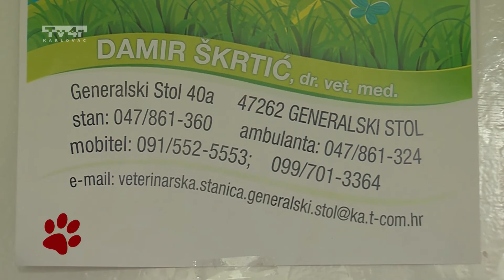Životinjska farma 02 16042016 Vitaminizacija goveda, Sir škripavac, Cijepljenje mačaka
Vitaminizacija goveda prije teljenja
Izrada sira škripavca
Cijepljenje mačaka